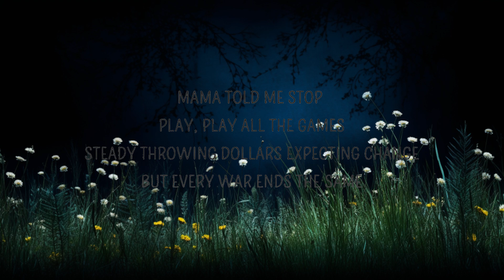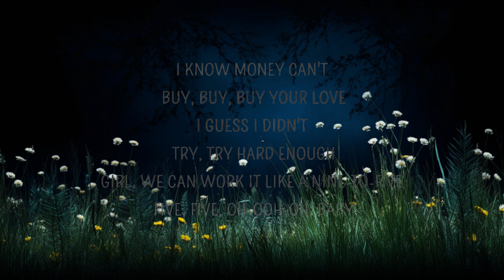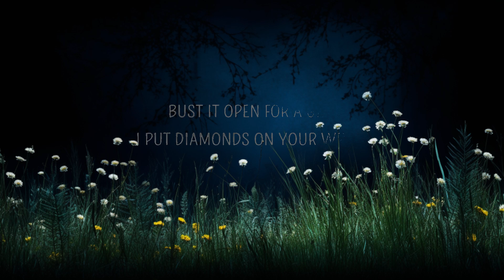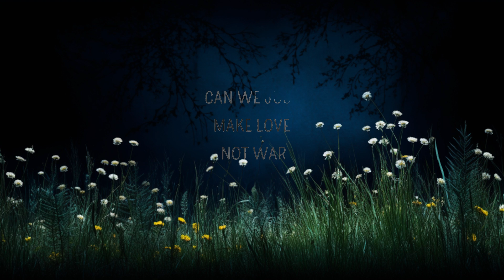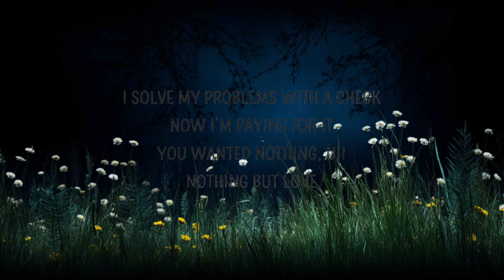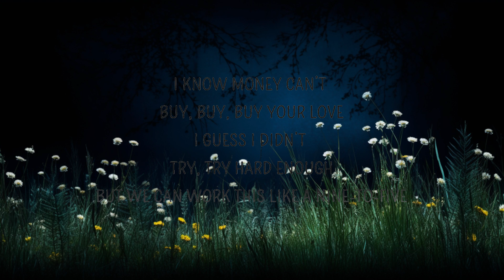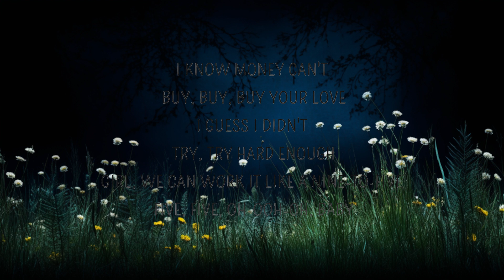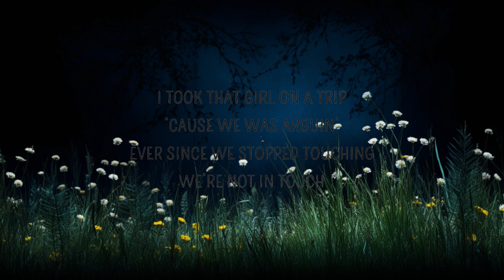Jason Derulo - Love Not War (Lyrics) ft. Nuka | Lyrics Harmonious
Jason Derulo - Love Not War (Lyrics) ft. Nuka

Love Not War Lyrics
[Intro]
Jason Derulo
Oh
Ooh

[Pre-Chorus]
I guess I didn't try, try hard enough
But we could work this like a nine-to-five (Woah-oh)

[Chorus]
Can we just
Make love
Not war?
Oh
Can we just
Make love
Not war?
Oh

[Verse 2]
It's so hard to trust you

[Pre-Chorus]
But we could work this like a nine-to-five (Oh-woah)

[Chorus]
Can we just
Make love
Not war?
Oh
Can we just
Make love
Not war?
Oh

[Bridge]
And my people say
(Oh) Oh-woah (Oh)
Let's just try some lovin', babe
'Cause shawty, I know

[Pre-Chorus]
Girl, we could work it like a nine-to-five-five-five, woah-oh, baby

[Chorus]
Can we just
Make love
Not war?
Oh, babe
Can we just
Make love
Not war?
Oh
Not war, babe